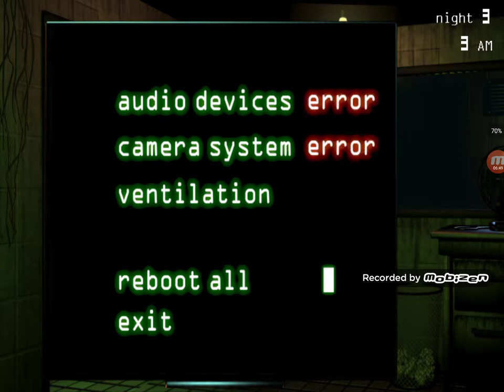Lo pasamos muy mal con Springtrap!!! ( Fnaf 3) #2